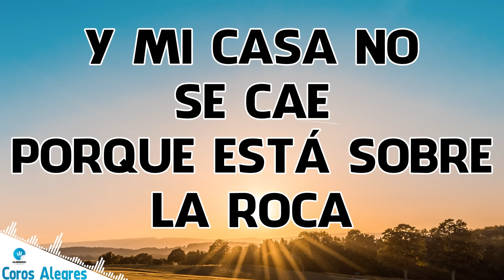Y Mi Casa No Se Cae Porque Está Sobre La Roca - Coros Antiguos De Fuego Y Bonitos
Les prepare 1 Hora de hermosas canciones, variadas.. Canciones antiguas de aquellos tiempos tan hermosos, espero y les guste.
Recuerden que estaremos subiendo una canción diaria en sincronía con el ayuno.